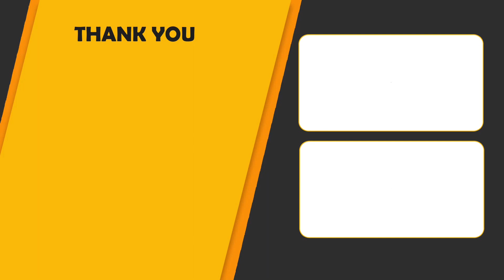నవగ్రహ బాధలు, గ్రహ దోషాలు తొలిగించే వెంకటేశ్వర స్వామి సోత్రం.. | TKV Ragavan | Devotional world